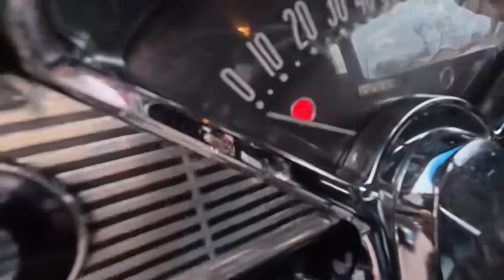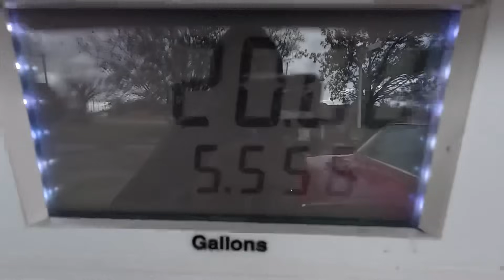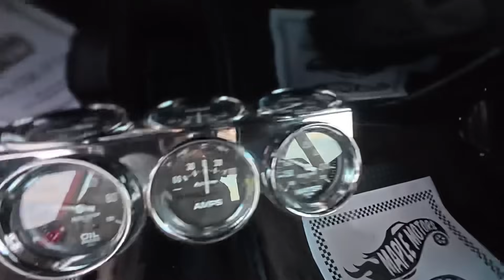Test Drive 1956 Chevrolet 210 2 Door Post SOLD $35,900 Maple Motors #2856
1956 Chevrolet 210 2-Door Post
350 V-8 engine, automatic transmission, performance upgrades, chrome accessories, MSD ignition, headers, dual exhaust, traction bars, custom interior with bucket seats, console with floor shifter, tilt steering column, aftermarket tach and gauges, Grant steering wheel, nice chrome bumpers and trim, bumper guards, 15" chrome Torque Thrust wheels with BFG tires. Stock#2856 $35,900

Maplemotors.com

RAY BAN SMART GLASSES

Web:  Maplemotors.com
 TN residents